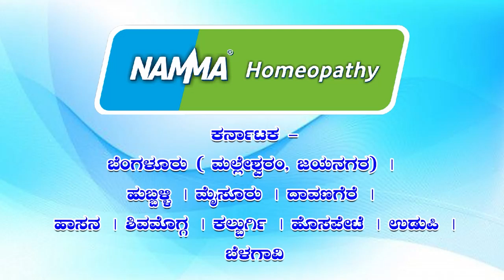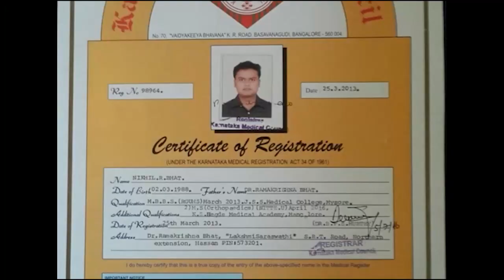HCN News 20-11-2023